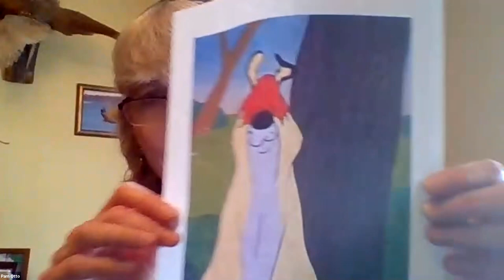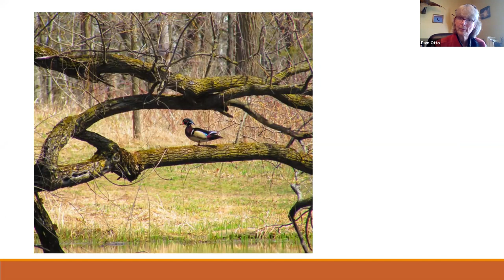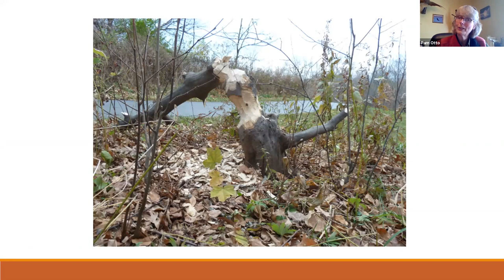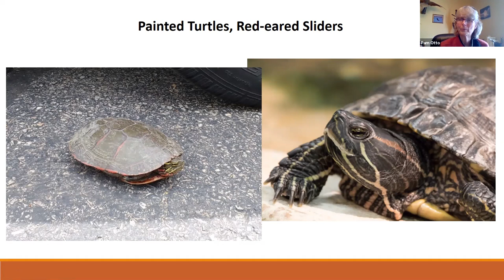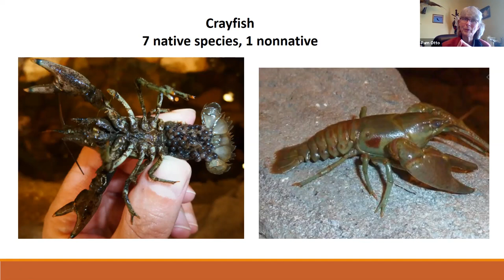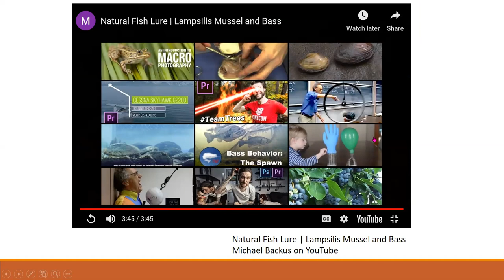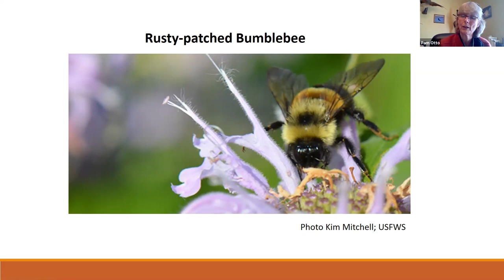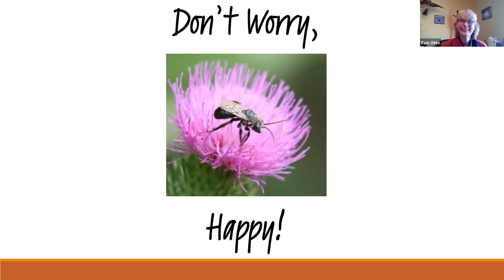From Coyotes to Bees with Pam Otto | Webinar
Find out about the many animals, large and small, living in and around the Fox River.